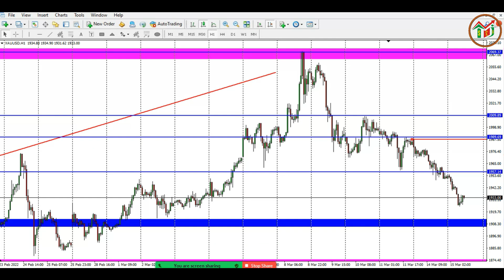Forex Trader Types, Which One is The Best? || Tipe-tipe Trader Forex, Mana yang Terbaik Untuk Anda?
[English subtitle is available. You may turn it on in setting.]

Sebelum menjalani bisnis trading anda harus memilih gaya trading yang sesuai dengan anda. Tipe-tipe trading ini bisa anda gunakan untuk menentukan gaya yang sesuai dengan anda. Silahkan simak video ini agar anda bisa menentukan gaya yang terbaik dan sesuai.

Before trade, you must choose trading style which suits on you. These trading types can be used to determine your trading style. You can watch this video to determine your best style.